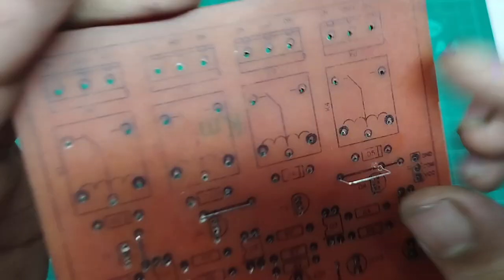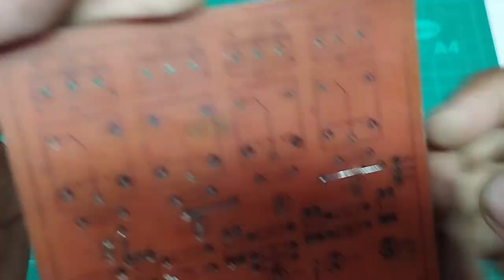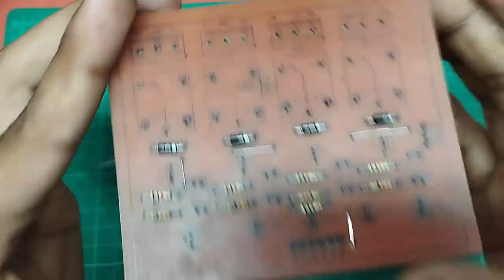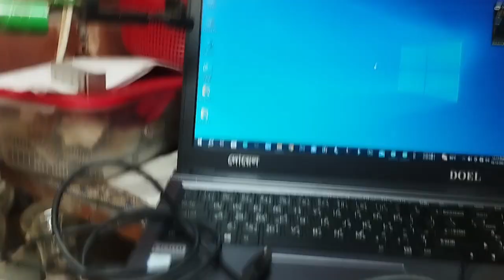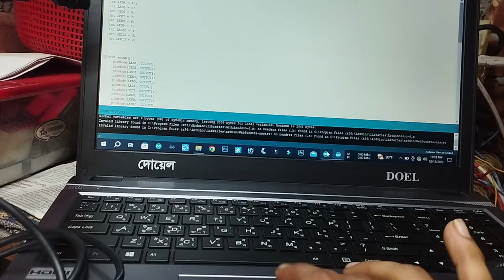How To Make 4 Channel Relay Module Review In Bangla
Channels: 4
Connects directly to a microcontroller
Switching Capacity: 10A
Maximum Voltage: 250VAC / 30VDC
Relay modules suitable for switching of higher voltages and perfect for use with microcontrollers including Arduino, ARM, AVR and PIC.
The relays used are rated up to 10A and have NO/NC contacts.
Each channel has an LED indicator to show the relay is on.
This relay module consists of 4 relays.
Each relay is connected to a current buffer so that you can connect them directly to a Microcontroller or Arduino.
Using these relays you can easily control high power devices or appliances using arduino or microcontrollers, the relay is rated for 230V 10Amps. The Module has 5 LED’s, one for power and 4 for indicating relay signals.

Specifications
Rating: 10A (250V AC or 30 V DC)
Input (Control) voltage: 5V DC
Please read the terms and condition before placing an order.